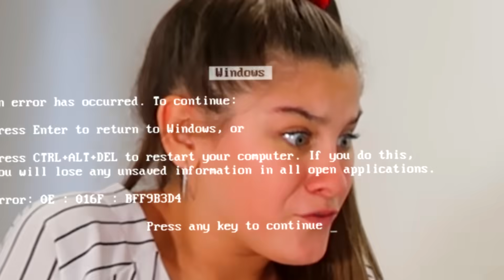QUEM FAZ o MELHOR ESCONDERIJO na SUA COR!! EscondeEsconde Bela Bagunça e Mileninha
Bela bagunça @belabagunca e Mileninha @cantoramileninha fazem um desafio de quem se esconde melhor usando uma cor, na casa nova da belabagunca nos Estados Unidos. Esconde Verde vs Esconde Azul.

Meus LIVROS (“Bela Bagunça, Bagunceira como Você” e “As Aventuras da Super Bela”), estão a venda nas melhores livrarias do País.

Bela Bagunça